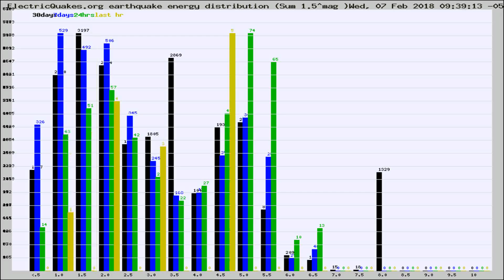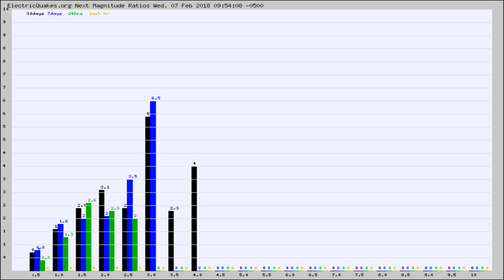Todays_Hourly_World_Earthquake_Statistics_from_ElectricQuakes.org_02-07-18+10:02:01